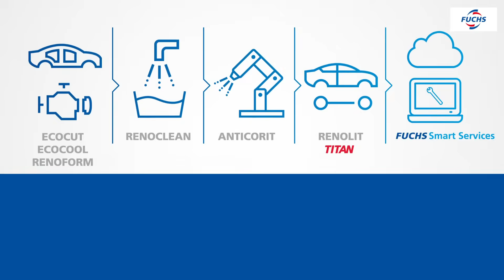Lubrication Solutions for Automotive Manufacturing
With a solution-oriented mindset, broad portfolio, and global support, FUCHS is uniquely equipped to partner with you to provide comprehensive lubrication solutions for all your automotive manufacturing needs.

In the ever-evolving world of automotive manufacturing, we are more than a supplier or even the world’s largest independent lubricant manufacturer.  We are an unconditionally reliable partner in times of transformation.

Transformations that include new manufacturing application technologies, materials, and processes.

No matter what part of the car, truck or off-highway vehicle you’re manufacturing– we guarantee FUCHS has the products, services, and technical expertise you need to solve your automotive manufacturing challenges.

From metalworking and forming fluids to cleaners, corrosion protection, greases and first-fill fluids, chemical process management, and beyond, FUCHS is your one-stop shop for current and future mobility manufacturing.

As lubricant experts with a presence in over 50 countries we address the specific challenges faced around the globe with an aligned product portfolio.

With local manufacturing and technical support, we can help to simplify your supply chain and lower your total cost of ownership. Whether you’re cruising along or fast tracking your way towards future mobility FUCHS is ready to support you in your transition by engineering solutions solutions for all your manufacturing needs.